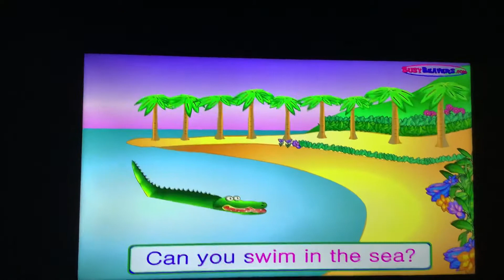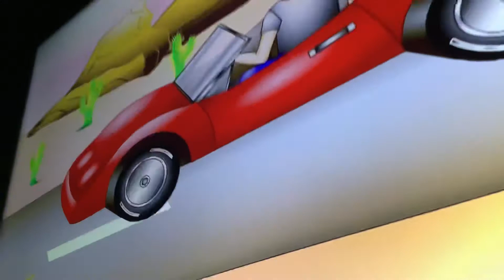Can You Do It? For Kids